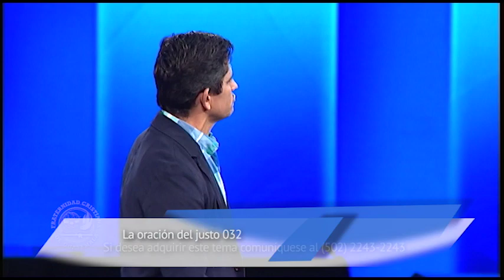La oración del justo - Lic. Jorge Erdmenger - La Fráter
1. ¿Cuándo debemos orar?
a. En la aflicción
b. Cuando estamos de buen ánimo
c. En la enfermedad
2. Lo que aprendemos de Santiago sobre el orar por los enfermos
a. Los ancianos deben orar y ungir con aceite a los enfermos en el nombre del Señor

b. Tome nota que es la oración de fe y no la unción con aceite, la que sana al enfermo y lo levanta
c. Entonces ¿Por qué ungir con aceite a los enfermos?
d. En ocasiones el pecado es el que produce las enfermedades
e. También podemos y debemos orar unos por otros
f. es poderosa y eficaz
3. Elías, un ejemplo del poder de la oración de un hombre como nosotros
a. La historia de Elías
b. Elías era un hombre justo, un hombre con debilidades, que oró con fervor   Dios lo escuchó
4. Una nota sobre aquellos que oran con fe y aún no reciben su sanidad
a. Dios no creó la enfermedad, entró por la desobediencia de Adán y Eva
b. Dios tuvo el poder para crearnos, tiene el poder para sanarnos
c. Usted no está enfermo porque no tiene fe, está enfermo porque este mundo está caído
d. En Dios hay sanidad, pero muchas veces no todos los enfermos sanarán, no estamos en el cielo, sólo allá habrá sanidad absoluta pues tendremos un cuerpo celestial como el de Cristo resucitado
e. Incluso todo enfermo que sana y reciba su milagro un día morirá.
f. Sanos o enfermos, permanezcamos fieles a Dios como Sadrac, Mesac y Abednego cuando iban a ser lanzados al horno de fuego